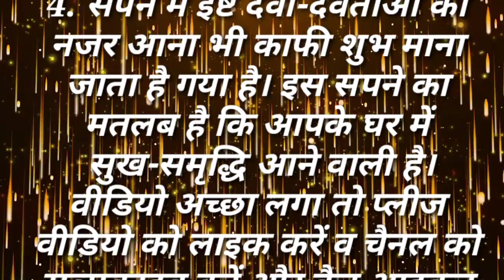सपने में अगर दिख जाए ये चीजें तो समझ जाओ माता लक्ष्मी बरसाने वाली है पैसा ही पैसा हो जाओगे धनवान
sapne me shave karna, sapne me shav dekhne ka matlab, sapne me shave karte dekhna, sapne me shav yatra me jana, sapne me shav jalte dekhna, sapne me shav ko kandha dena, seeing dead body in dream, शव दिखी तो समझ लीजिए ?, swapna shastra, लाश, sapne me dead body dekhna, sapne me lash dekhna, sapne mein paisa dekhne ka matlab, sapne mein dekhna, how to earn money online, new life, sant harish motivational speech hindi, in hindi, god, motivation video, chanakya niti chapter, roshan zindagi video, how to be rich and successful in life, सपने में बच्चों को झूला झूलते देखना, bure bano safal rahoge, how to be successful, roshan zindagi motivational video, chanakya neet